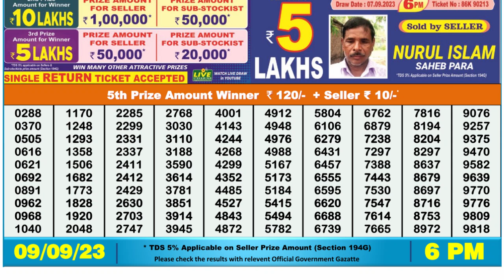Dear Lottery Sambad 6pm today 09.09.23 Nagaland State Lottery Result